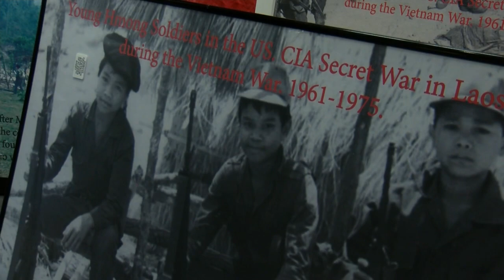Hmong soldiers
Hmong veterans had an opportunity to share their story with students at Appleton West High School.